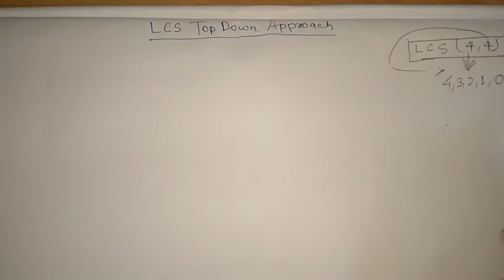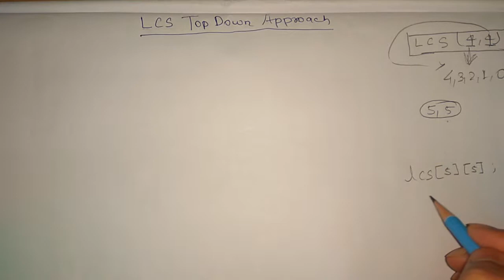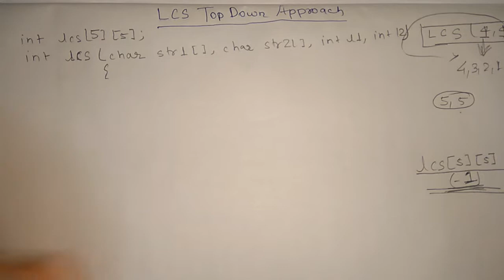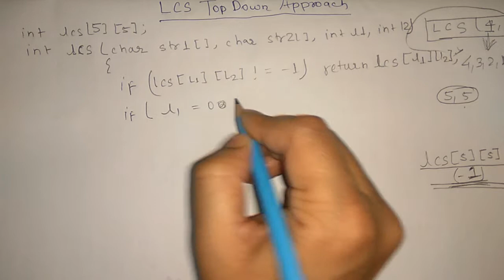13.Longest common subsequence- Top-down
This video contains the details about writing Top-down program for longest common subsequence.